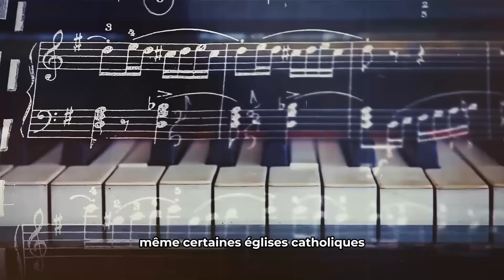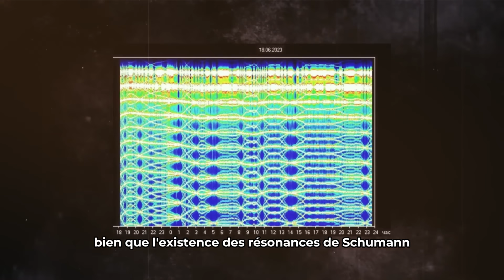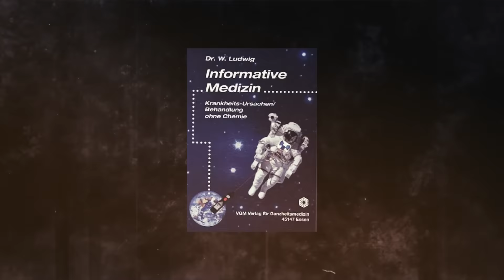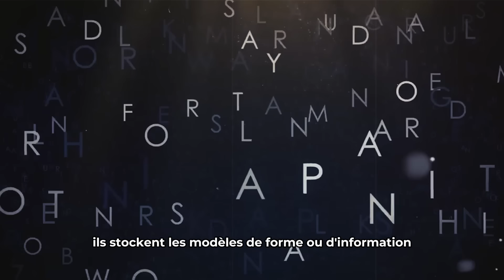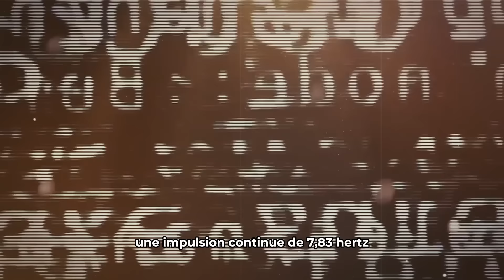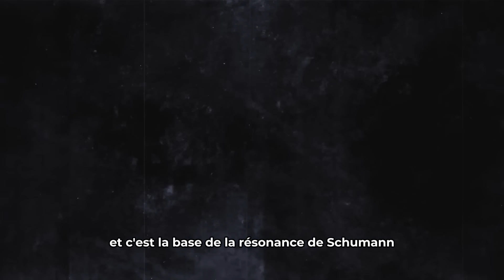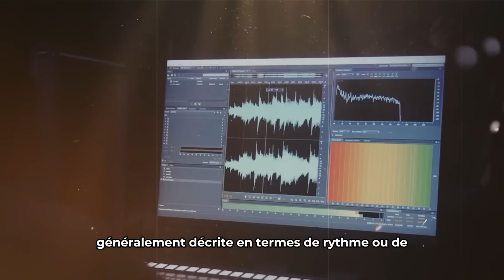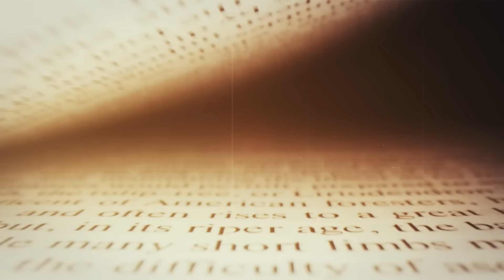Ils l’appellent “la FRÉQUENCE de l’Univers”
00:00 Intro
1:06 La résonance de Schumann
8:16 Résonance entre neurones
16:23 Outro

Plongez dans les mystères de la résonance Schumann, le battement de cœur électromagnétique de la Terre découvert par Winfried Otto Schumann, et de l'envoûtant mantra OM, une vibration spirituelle universelle. Ces forces, qui font le lien entre la science et la spiritualité, sont censées offrir des avantages inégalés en matière de bien-être, en nous alignant sur les énergies cosmiques. Explorez leurs liens intrigants et leur potentiel de transformation de notre conscience et de notre bien-être.

🔔  Rejoignez l'Institut de la Réalité :

Plongez au cœur de l'étude de la conscience et de la réalité et soyez parmi les premiers à découvrir nos recherches basées sur la physique quantique et la spiritualité.